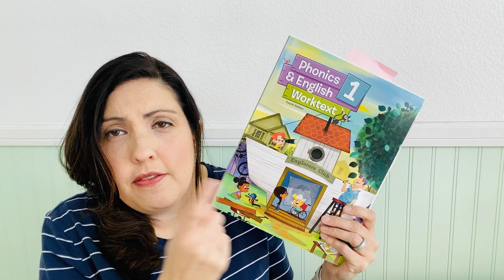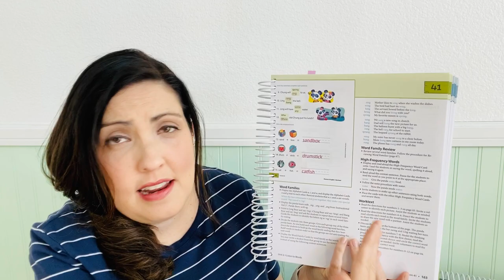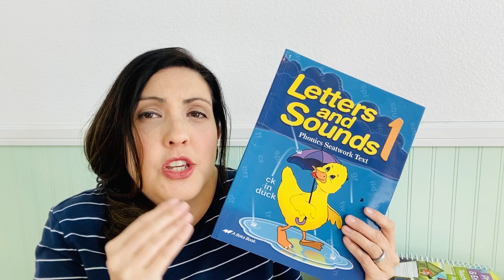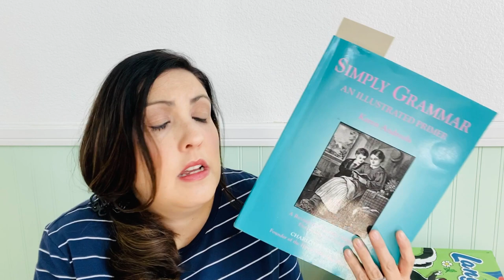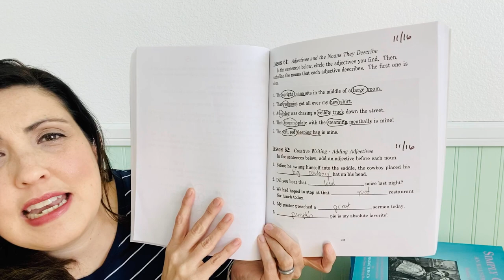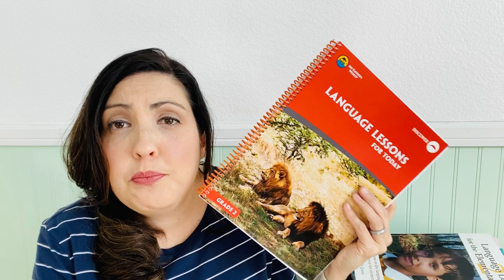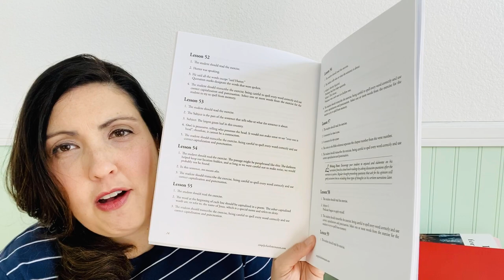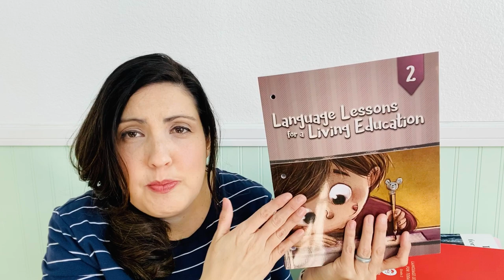Homeschool Language Arts: QUEEN Homeschool, My Father's World, Simply Charlotte Mason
Reviews and Comparisons with (7) different Christian language arts  curriculum for homeschooling elementary ages. Observations from a homeschool mom of 12yrs. Sharing some popular and less popular options.

Abeka, Queen Homeschooling and more.
*I mentioned I had 12 to review but I only got through 7 :)